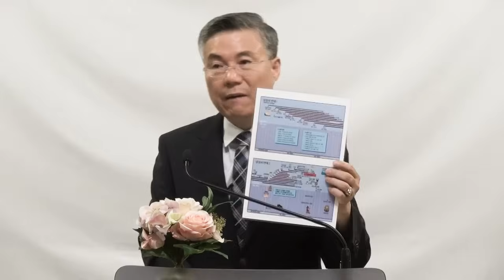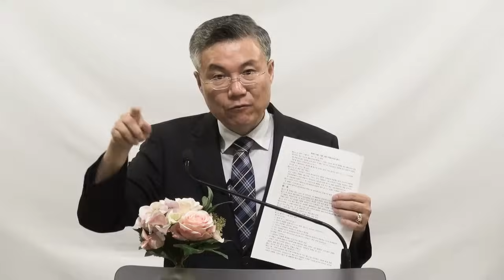(15. 5.28) 창세기_06 (성경 맥 잡기 10) : (정동수 목사, 사랑침례교회, 킹제임스 흠정역 성경, Genesis, Charity Baptist Church)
2015년 5월 28일 (목요일 저녁)

서울 한마음미션 세미나